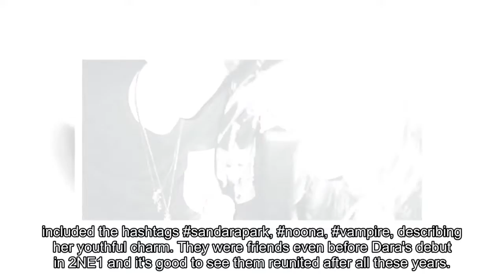JYJ's Jaejoong and Dara reunite after 10 years